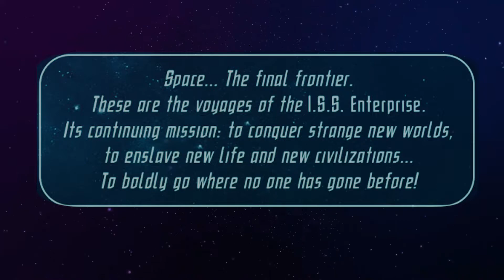Star Trek: The Next Generation - MIRROR BROKEN #2 - AUDIO COMIC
In the sinister Mirror Universe, Captain Jean-Luc Picard is determined to get his hands on the Terran Empire's new secret weapon, the Galaxy-class warship known as Enterprise, by any means necessary. Unfortunately, one obstacle stands in his way„and his name is William T. Riker!